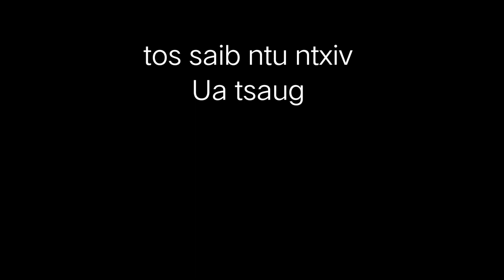ib viv ncau hlub ntsuag Them nuj qhi part 22 Nraug Nab Film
ib viv ncau hlub ntsuag Them nuj qhi part 22 ..

          tos saib ntu ntxiv ua tsaug